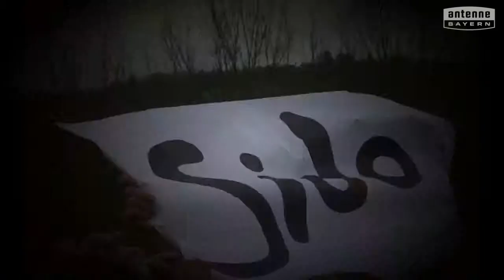Grundschule Diespeck will das ANTENNE BAYERN Pausenhofkonzert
Votet für: Grundschule Diespeck! ANTENNE BAYERN bringt die Stars auf unseren Pausenhof. Holt das ANTENNE BAYERN Pausenhofkonzert an unsere Schule und votet jetzt